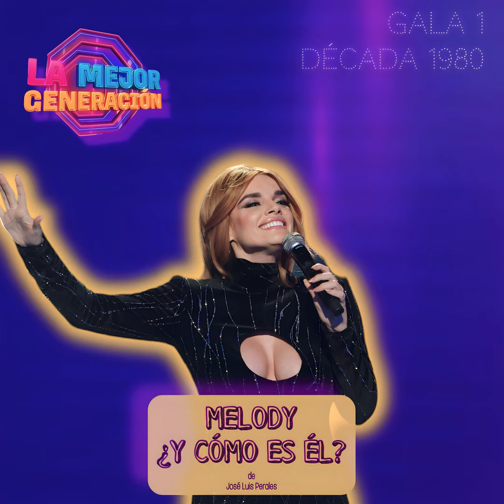Melody - ¿Y Cómo Es Él?, J. Luis Perales - Cover Audio/ La Mejor Generación 1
Melody emociona a todos cantando el mítico tema de José Luis Perales,  ¿y cómo es él? En el programa la mejor generación de Telecinco.